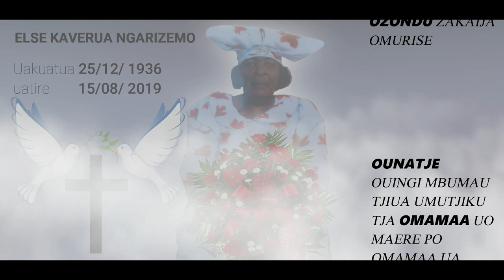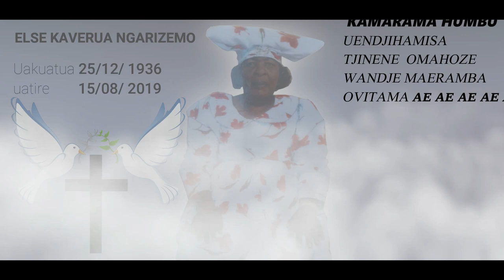R.I.P ELSE KAVERUA NGARIZEMO